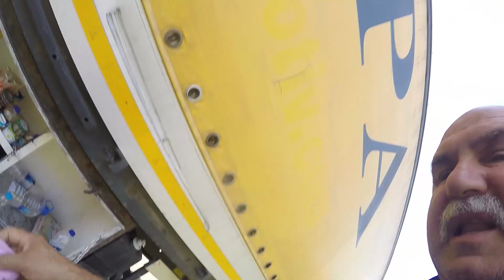TIRDA FASULYE KIZARTMASI YAPMAK 7.BÖLÜM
Merhaba dostlarım bu videoda Karadeniz yöremize ait haşlanmış fasulye ile kızartma yaptım sizlerle paylaşmak istedim.Fasulye kızartma tarifi ni deneyen olursa instagramdan foto göndersin bende paylaşabilirim. Afiyet olsun şimdiden deneyen dostlarımıza.

3. KÖPRÜ İLE TERS DÜŞTÜK !!!